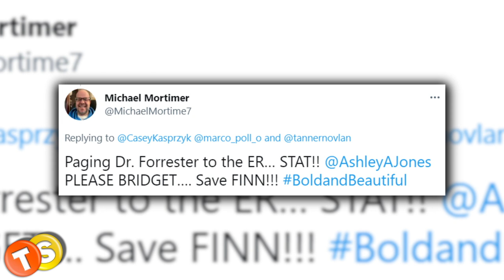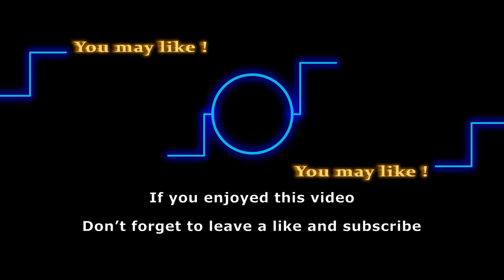Sheila shot her own son, is Steffy next? Is Jacqueline MacInnes Wood leaving B&B?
Is Finn leaving the Bold and the Beautiful? Is Jacqueline McInnes Wood leaving the Bold and the Beautiful? What happened to Finn? With maternity leave for Jacqueline on the horizon, will Steffy be missing from the canvas for a while? Leave your opinions in the comments below!

Track: Stranger In the Way
Artist: RAGE

Here are some of the shows that we love to follow:
General Hospital
Days of Our Lives
Gold Rush
Street Outlaws
Deadliest Catch